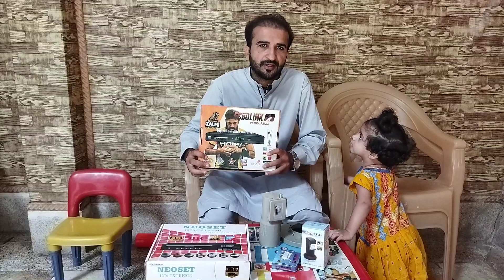Which dish is best.?کونسی ڈش لگانی چاھیے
2feet ya 4feet ya 5feet...knsi dish lagaen from AJ satellite tech...dish .dish antenna.